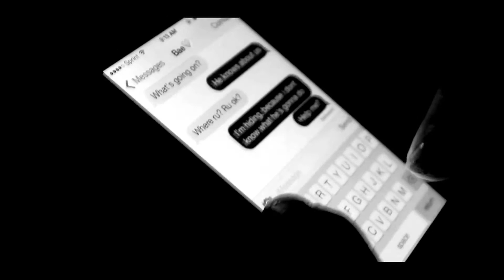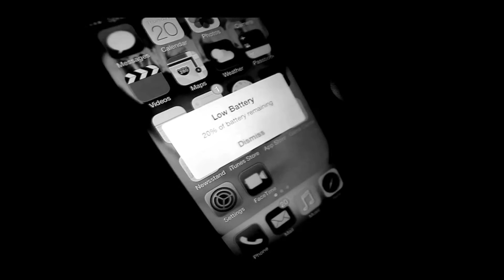"The Projected" - Un Film Noir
A short film following a relationship that succumbs to the destruction of infidelity. The Projected reveals truth; the inhumanity in some desire of human beings. It is our modern take on the classic story of betrayal and revenge in film noir.

Far Out There Films

Directed by Boo King, Musical Score/Themes by Millionaire Walsh